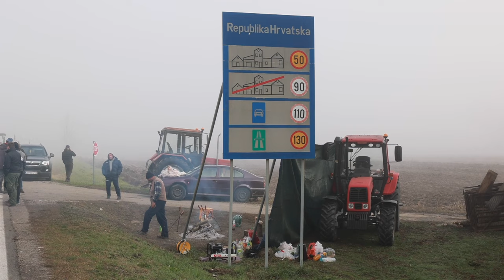Nastavlja se prosvjed svinjogojaca koji su nezadovoljni kako država provodi suzbijanje svinjske kuge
Nastavlja se prosvjed slavonskih poljoprivrednika nezadovoljnih vladinim mjerama suzbijanja afričke svinjske kuge 🐷
Jutros su blokirali prometnice i granični prijelaz Županja-Orašje